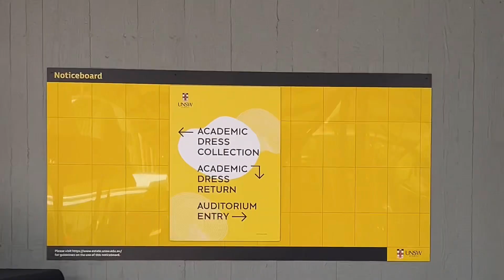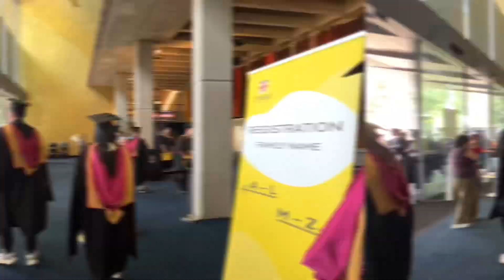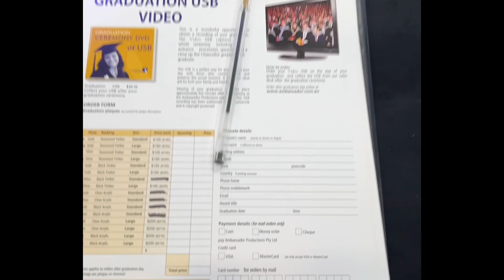Graduation ceremony 2023: graduation ceremony 2023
graduation ceremony 2023. Unveiling My UNSW Graduation Journey! 🎉 Join me as I share the highlights of my memorable graduation day in Engineering Project Management. From snagging the perfect ceremony dress to navigating photo hotspots, we'll dive into the full experience. Discover pre-ceremony tips, post-ceremony adventures, and must-haves from the UNSW shop. 🌟

Don't forget to check out my TikTok for a plethora of captivating short content

Discover a plethora of engaging videos on my channel:
Renting and Home Essentials in Australia: Your Guide to Homely Living - اطلاعات مربوط به اجاره خانه کردن و خرید لوازم خانه:
Clothing Shopping in Australia: Store Showcases and Prices - خرید لباس: معرفی فروشگاه ها و قیمت ها
Australia Emigration Checklist- چک لیست ورود به استرلیا: ۱۰ کاری که بعد از ورود باید انجام بدی